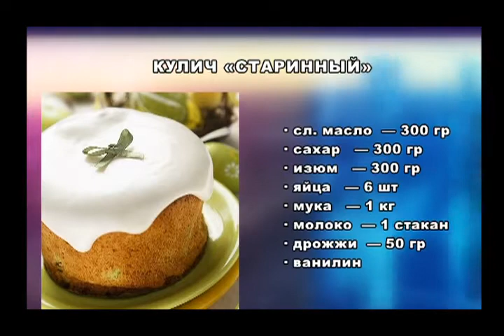Добрый вечер, Гомель! 06 04 18 Накануне Пасхи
8 апреля православный мир отмечает Пасху. Готовимся к празднику в прямом эфире! Какие традиции соблюдали накануне праздника наши предки, какие обычаи сохранились в современных семьях, научимся делать пасхальное дерево и крашенки «по-чечерски», а также узнаем рецепт настоящего пасхального кулича.

Гости в студии:
ЯГОР ПАЛЯШУК
руководитель музпроекта «Ягорава гара»
ЗОСЯ МУЗЫЧКА
участница музпроекта «Ягорава гара»
ИРИНА ГЛУШЕЦ
ЕКАТЕРИНА МАГОНОВА
ЛЮДМИЛА ТУТЫНИНА
психолог
НАТАЛЬЯ ЛУКОМСКАЯ
директор музея Пасхального яйца (Чечерский район)
МАРИНА АНДЕЕВЕЦ
мастер производственного обучения Гомельского кулинарного колледжа, кондитер